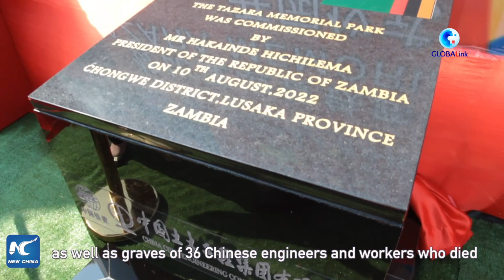GLOBALink | Zambia commissions memorial park for Chinese martyrs died for TAZARA Railway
Zambia on Wednesday commissioned a memorial park built in honor of Chinese nationals who died during the construction of the Tanzania Zambia Railway Authority (TAZARA) railway line in the 1970s.